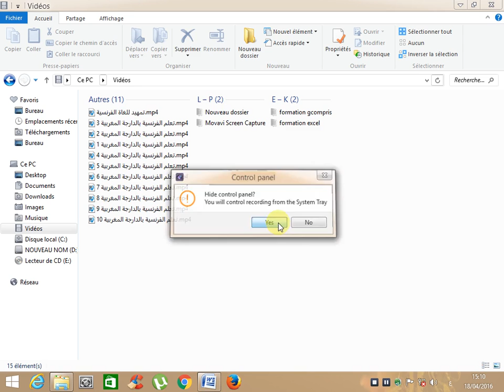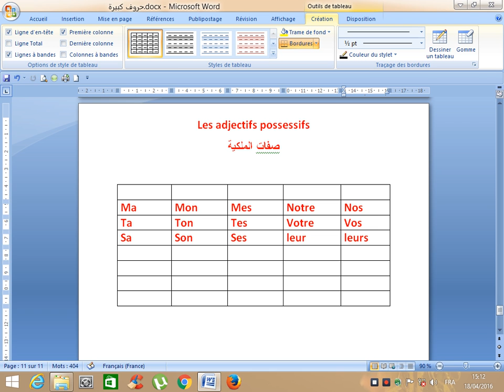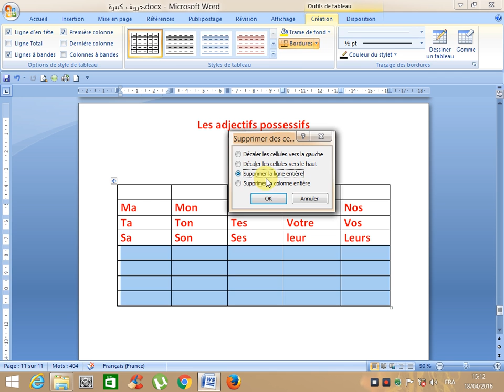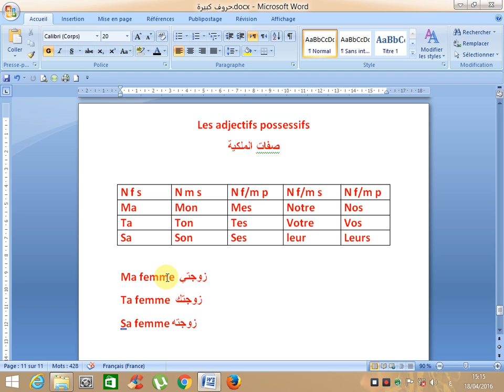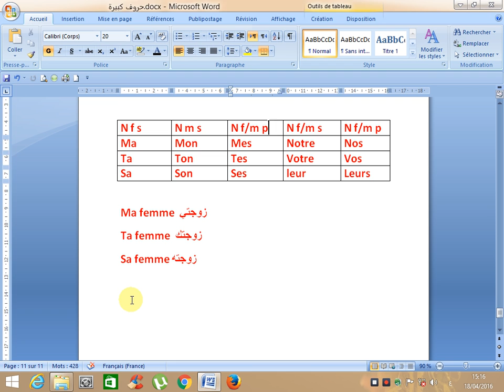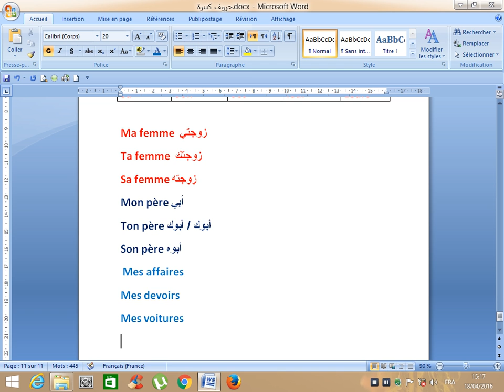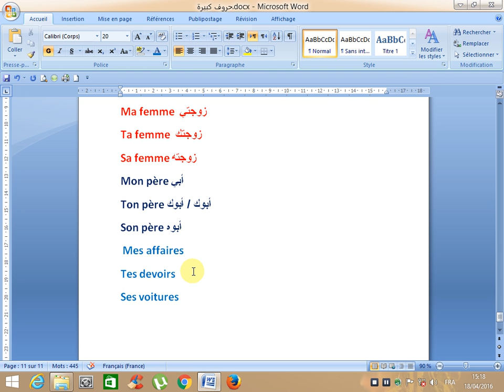تعلم الفرنسية بالدارجة المغربية 11